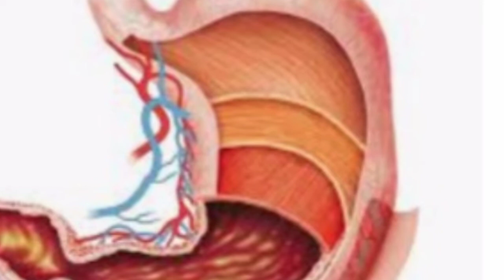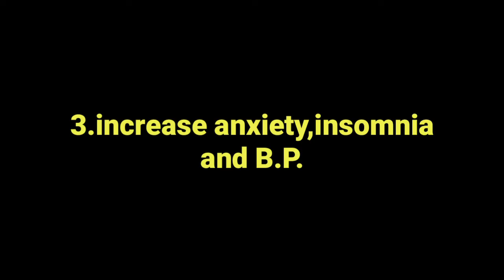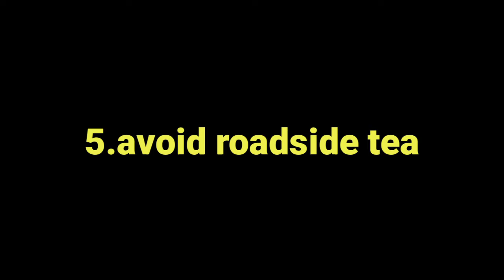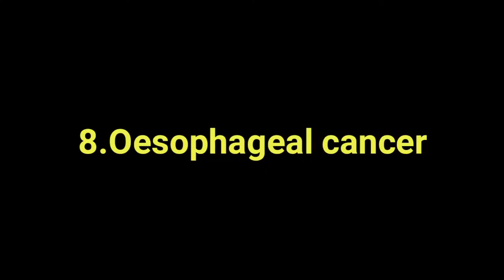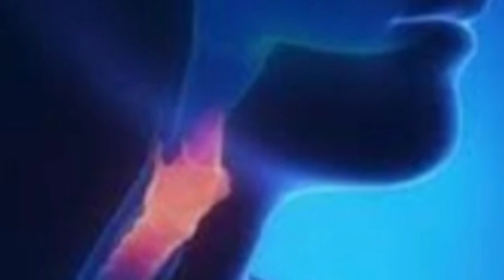आप अपनी इस आदत की वजह से कितने नुकसान में हो?